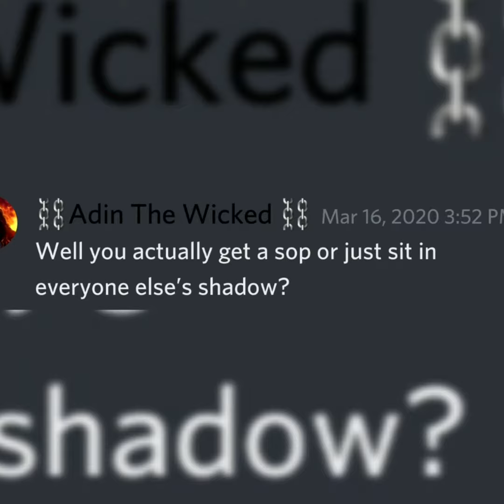BULLY destroys OHH